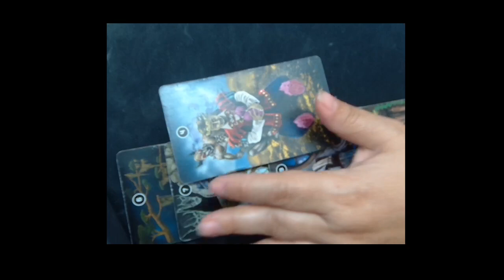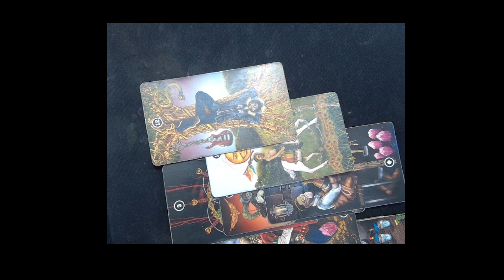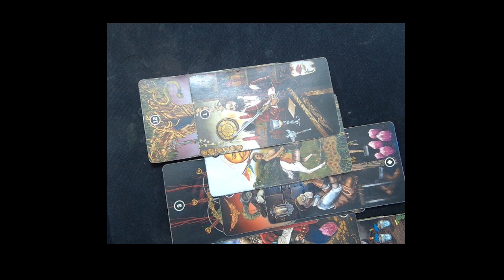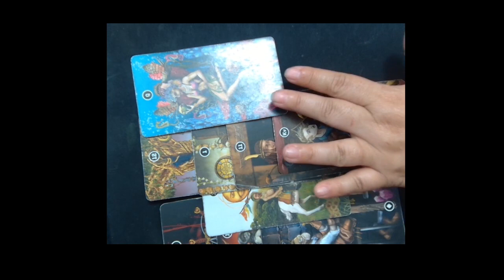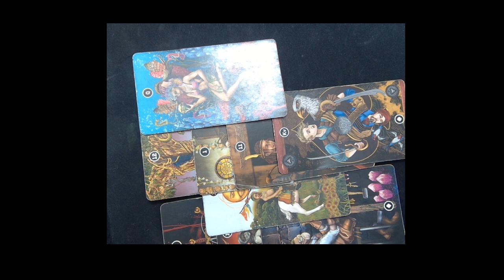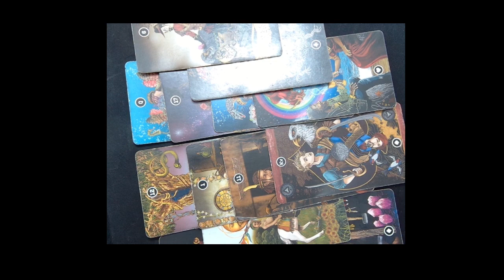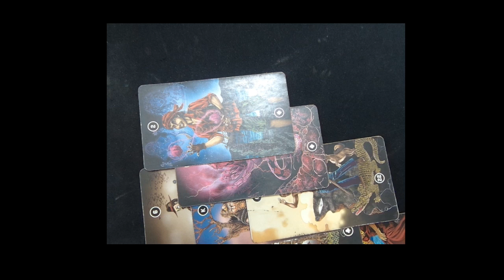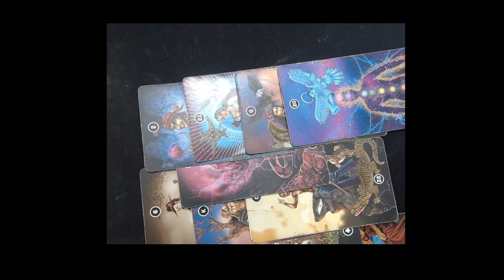CAPRICORN OCTOBER 16,2023 ASTROLOGY AND TAROT WEEKLY HOROSCOPES BY MARIE MOORE